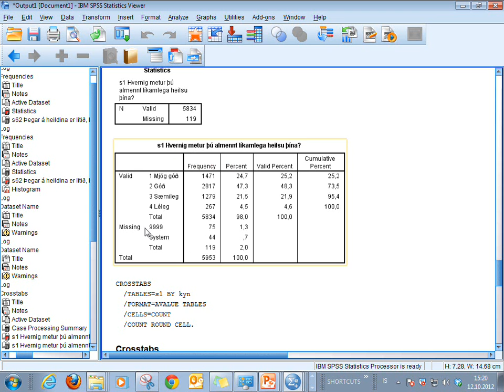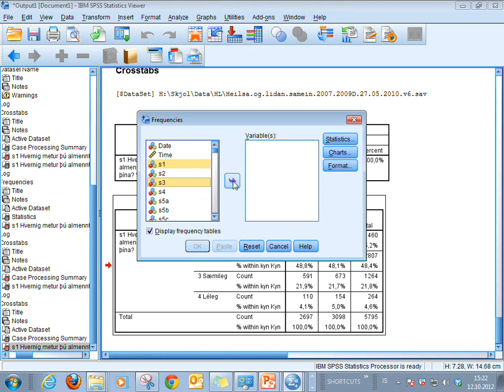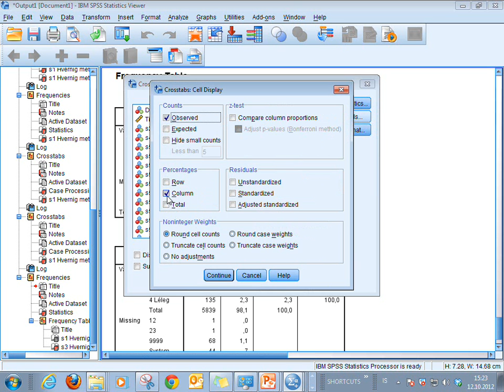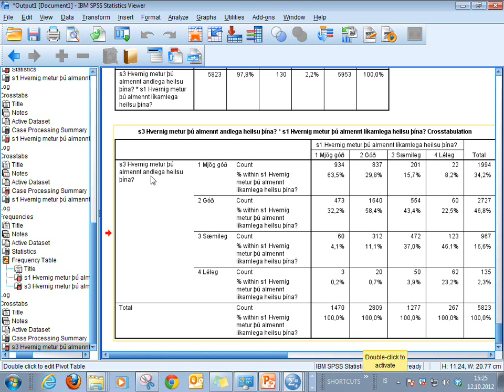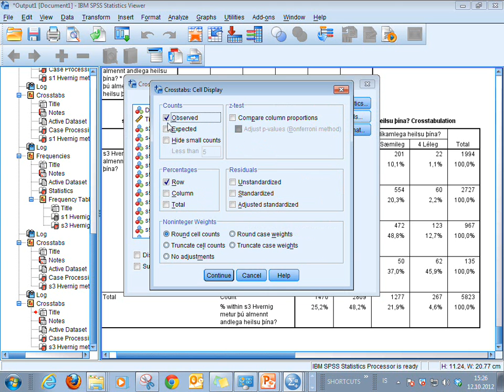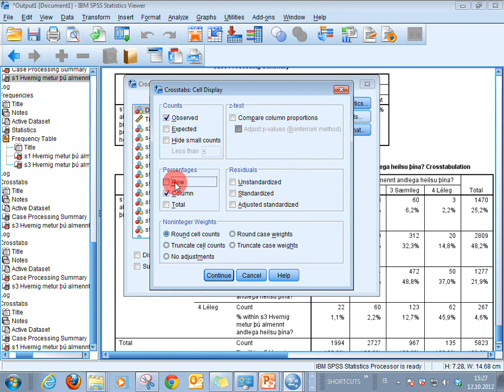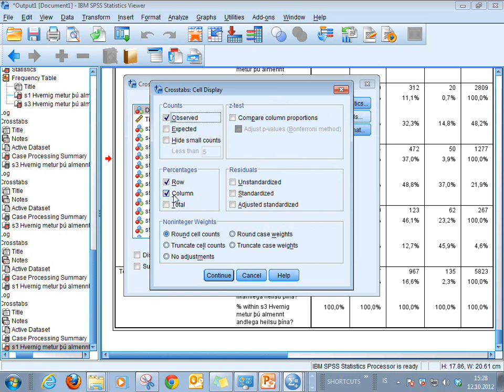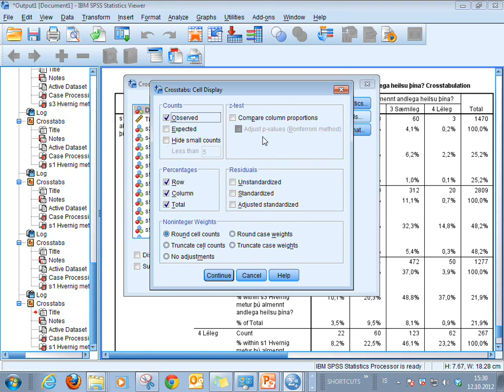7 2 meira Um krosstoflu